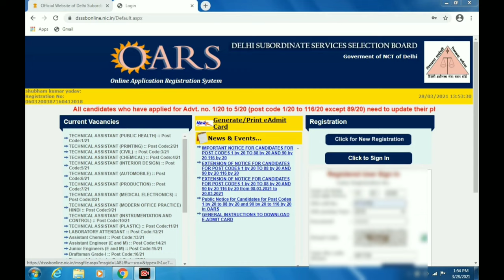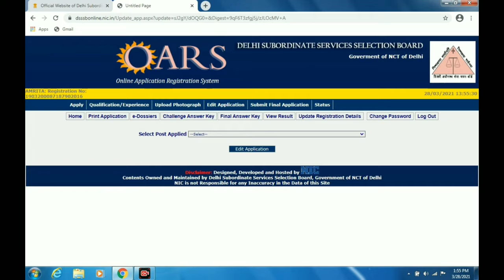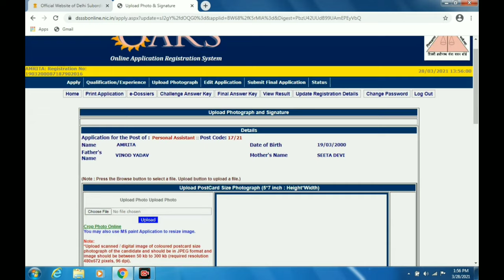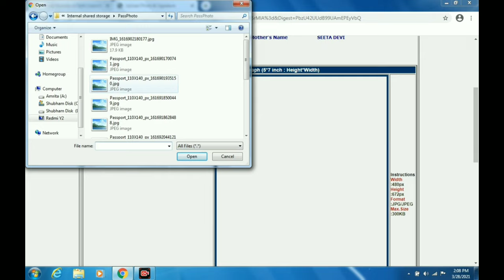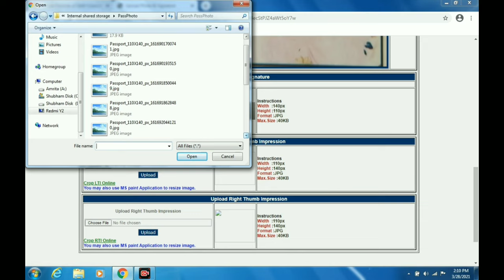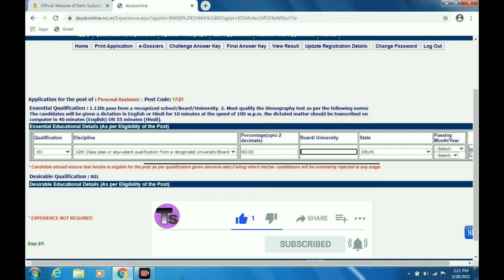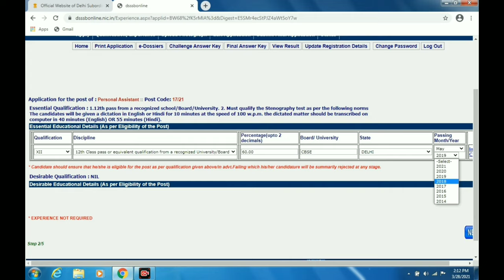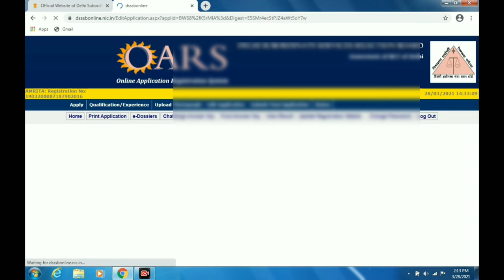DSSSB Various Post Online Form 2021 Bhare | DSSSB Form Fill Process 2021